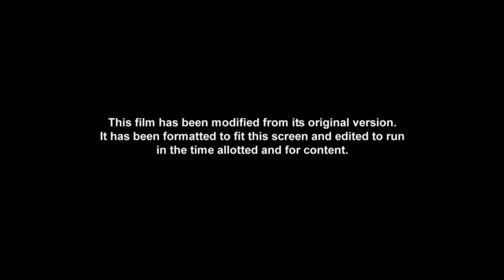S.W.A.T. (2003) intro (FXX Version) 2/5/23